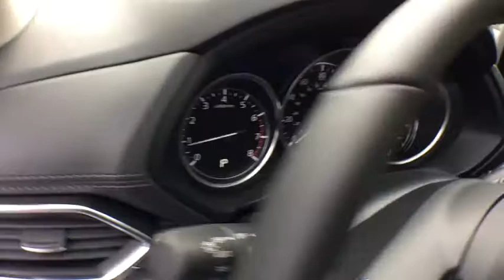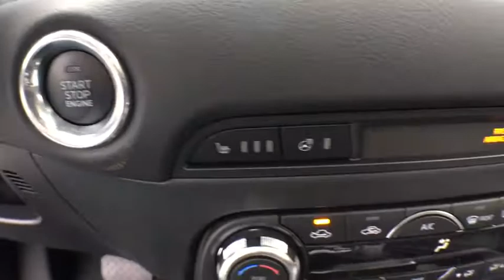2018 Mazda CX-5 Grand Rapids, Kalamazoo, Lansing, Jackson, Ann Arbor, MI M18074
Machine Gray Metallic New 2018 Mazda CX-5 available in Grand Rapids, Michigan at Hayes Mercedes. Servicing the Kalamazoo, Lansing, Jackson, Ann Arbor, MI area.
2018 Mazda CX-5 Grand Touring - Stock#: M18074 - VIN#: JM3KFBDM5J0377755

Hayes Mercedes
543 Michigan Ave

PREMIUM PACKAGE  -inc: Heated Rear Seats  Windshield Wiper De-Icer  Heated Steering Wheel  Active Driving Display (Windshield Type)  Traffic Sign Recognition (TSR),MACHINE GRAY METALLIC,MACHINE GRAY METALLIC PAINT,BLACK  LEATHER SEAT TRIM,Smart Device Integration,All Wheel Drive,Power Steering,ABS,4-Wheel Disc Brakes,Brake Assist,Aluminum Wheels,Tires - Front Performance,Tires - Rear Performance,Temporary Spare Tire,Sun/Moonroof,Generic Sun/Moonroof,Heated Mirrors,Power Mirror(s),Integrated Turn Signal Mirrors,Rear Defrost,Privacy Glass,Intermittent Wipers,Variable Speed Intermittent Wipers,Rain Sensing Wipers,Rear Spoiler,Remote Trunk Release,Power Liftgate,Power Door Locks,Daytime Running Lights,Automatic Headlights,Headlights-Auto-Leveling,Fog Lamps,AM/FM Stereo,Premium Sound System,Satellite Radio,MP3 Player,Bluetooth Connection,Auxiliary Audio Input,HD Radio,Steering Wheel Audio Controls,Power Driver Seat,Power Passenger Seat,Bucket Seats,Heated Front Seat(s),Driver Adjustable Lumbar,Pass-Through Rear Seat,Rear Bench Seat,Adjustable Steering Wheel,Trip Computer,Power Windows,Telematics,Leather Steering Wheel,Keyless Entry,Keyless Start,Universal Garage Door Opener,Cruise Control,Adaptive Cruise Control,Climate Control,Multi-Zone A/C,Leather Seats,Driver Vanity Mirror,Passenger Vanity Mirror,Driver Illuminated Vanity Mirror,Passenger Illuminated Visor Mirror,Auto-Dimming Rearview Mirror,Floor Mats,Seat Memory,Navigation System,Engine Immobilizer,Traction Control,Stability Control,Front Side Air Bag,Blind Spot Monitor,Cross-Traffic Alert,Lane Departure Warning,Lane Keeping Assist,Tire Pressure Monitor,Driver Air Bag,Passenger Air Bag,Front Head Air Bag,Rear Head Air Bag,Passenger Air Bag Sensor,Child Safety Locks,Back-Up Camera